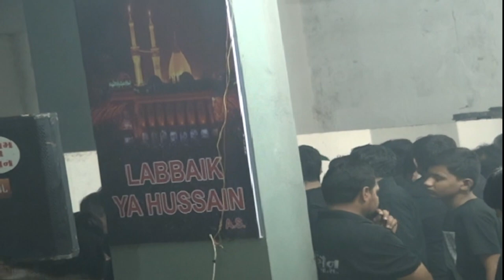Mehandi Mubarak || Sanket Flats || 1443/2021 || BHAVNAGAR, GUJARAT (INDIA)